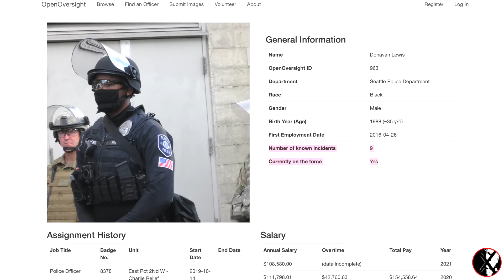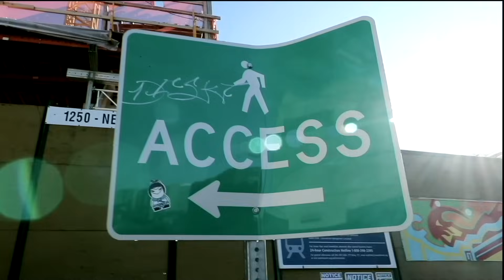ID Demand TRIGGERS BULLY-COP Hands On vs. Disabled Elder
Asking Seattle Police Officer Donavan Lewis to abide by the departments official policy manual (5.001 Employee Conduct) leads to him putting his hands on a disabled man waiting at the bus stop.

PUBLIC AGENCY & AGENTS
Seattle Police Department
Officer: Donavan Lewis (8378)
Back-Up Officer: Mia Nguyen